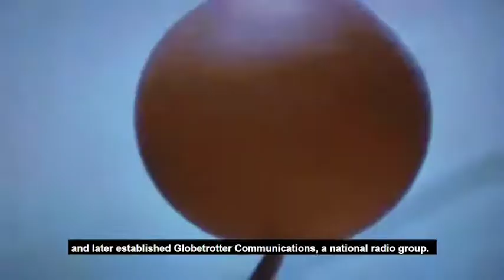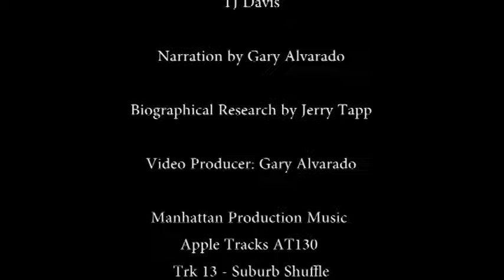2017 Racine County Sports Hall of Fame inductee, George Gillette Jr. (Sports Entrepreneur)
Gillete's 50 year career in sports earned him a spot in the 2017 Racine County Sports Hall of Fame.